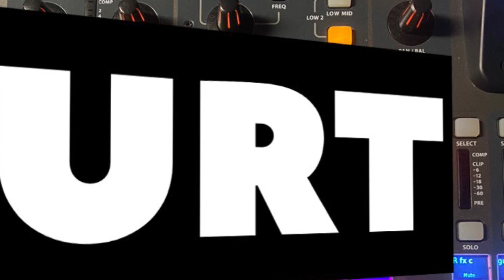Technical Difficulties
Sound to headphones wasn’t working right so we struggled to hear.

Remixed with analog gear and a lot of tape delay.